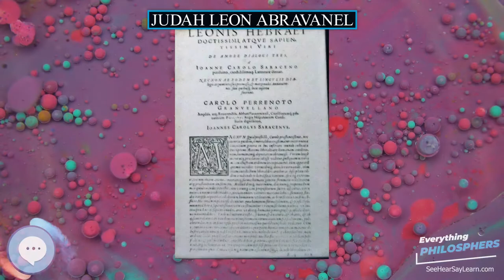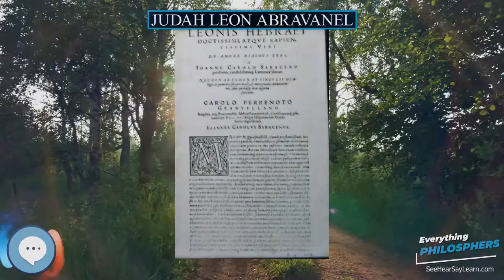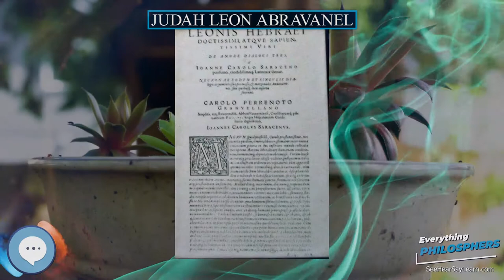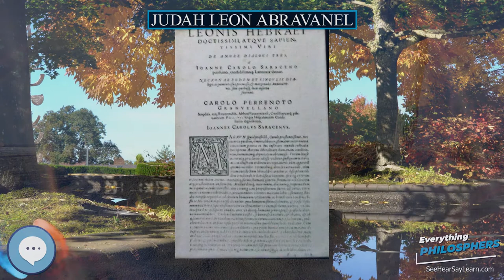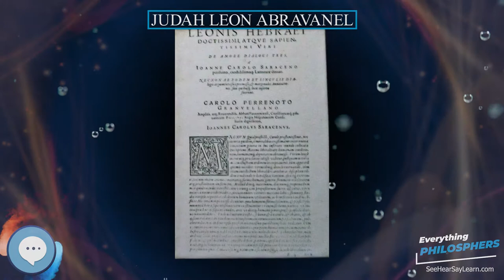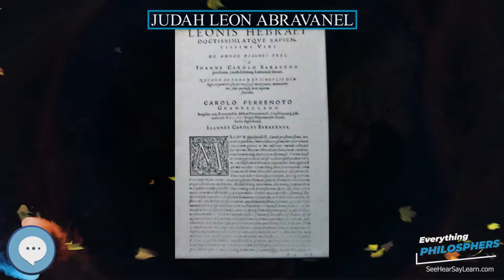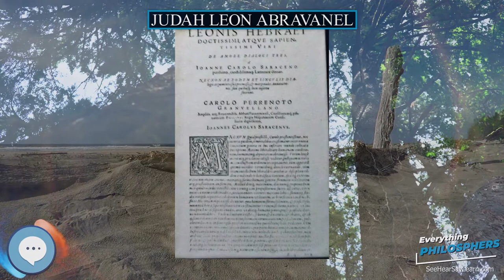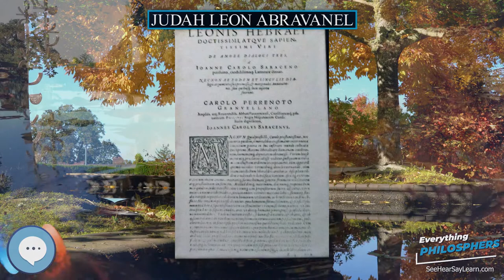Judah Leon Abravanel 👩‍🏫📜 Everything Philosophers 🧠👨🏿‍🏫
Books on Philosphy
Philosophy Books for Kids
Explore the world with this Digital Microscope
Explore the sky with this Telescope

Leo the Hebrew, pen name of Judá Abravanel (otherwise known as: in Latin, Leo Hebraeus; in Portuguese, Leão Hebreu; in Italian, Leone Ebreo; in Spanish, León Hebreo; in French, León l'Hebreu and in Hebrew, יְהוּדָה בֶּן יִצְחָק אַבְּרַבַנְאֵל ) (c. 1460 Lisbon – c. 1530 ? Naples?), was a Portuguese Jewish philosopher, physician and poet. His work Dialogues of Love was one of the most important philosophical works of his time.